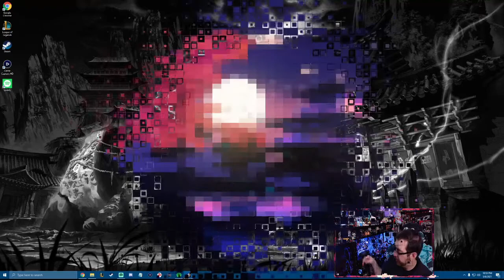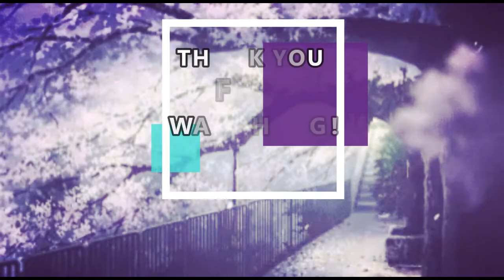Let's Hangout With a Cute Elevator Anime Girl! The Elevator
Let's try and play a game where there is a cute anime girl...Enough said